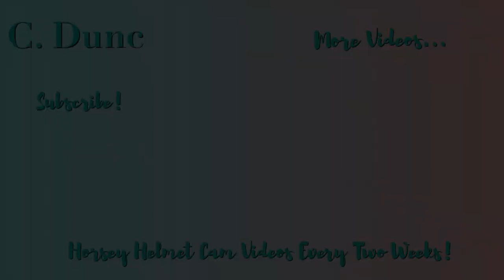60 SECONDS OF SMURF’S QUESTIONABLE PERSONALITY! | C. Dunc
60 SECONDS OF SMURF’S QUESTIONABLE PERSONALITY! | C. Dunc

My last ride was cancelled due to slippy weather conditions, so I decide to make a little video of Smurf’s confusing and slightly questionable personality! Sometimes he doesn’t move, sometimes he moves too much! We love him anyway though - and this video is just a bit of fun and a laugh!

 Also, his behaviour is not a result of any pain! He has been this way all his life, with multiple owners, and nothing has come up with vet/physio checks, so it’s just his personality! Smurfy is a strange dude sometimes but he’s also a complete rockstar - as any of you who have been watching my videos for a while will know!

Horse/Pony: Smurf, 13.2HH chestnut gelding
Camera: GoPro Hero 3+